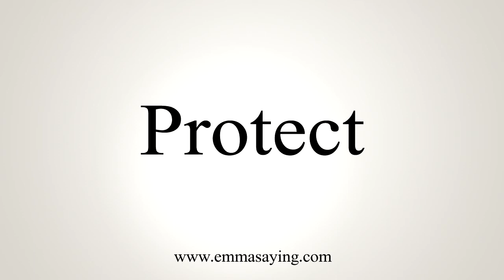How To Say Protect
Learn how to say Protect with EmmaSaying free pronunciation tutorials.